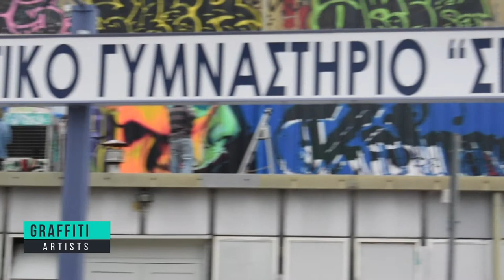Art for Change Vol IV - Full After Movie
Our 2 Day festival and the artists that took part in it ...